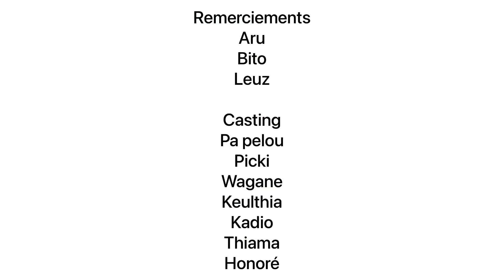KOORU PA PELOU ÉPISODE 7